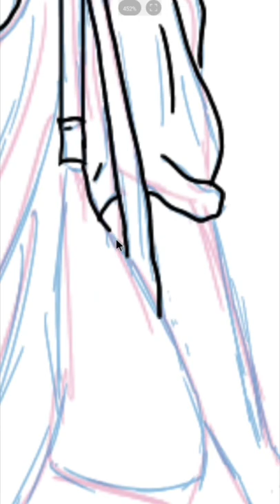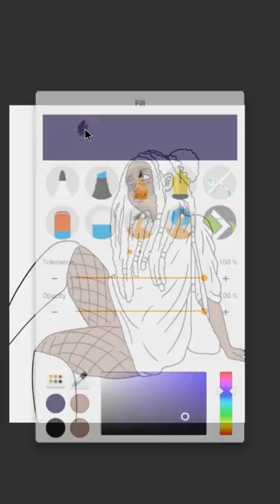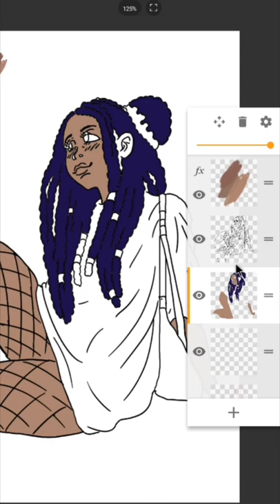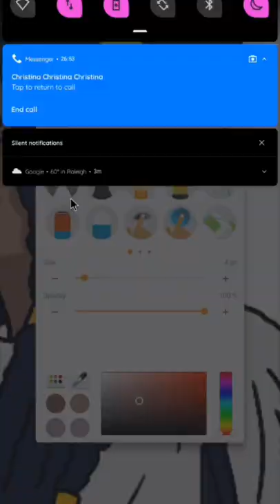Spectacle || Speed Art || Sony Sketch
A friend of mine let me used them as a model reference for this outer-worldly drawing.

Her IG @dirty.bubble007